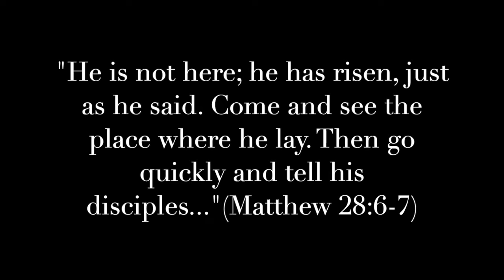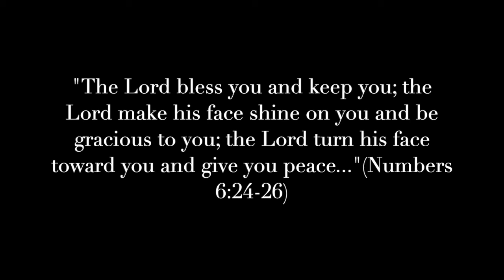Who Moved The Stone?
An Easter message to encourage us all to ask the right questions in regards to the Resurrection of Jesus.